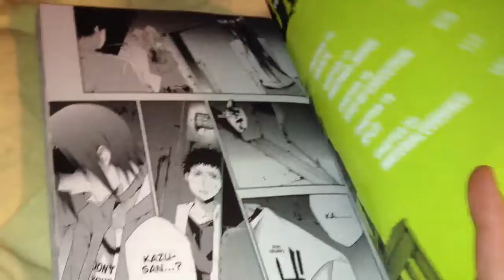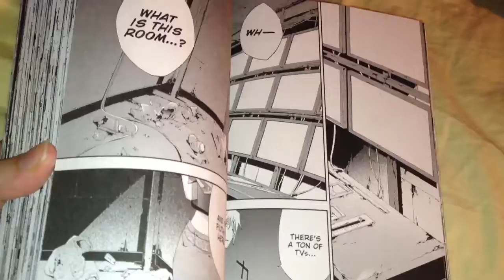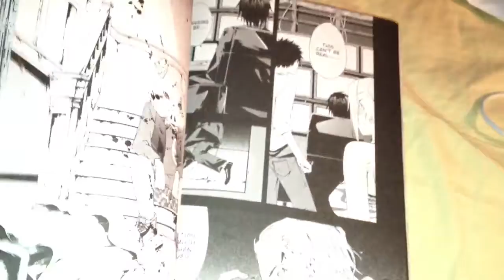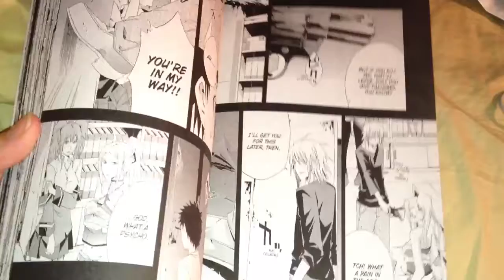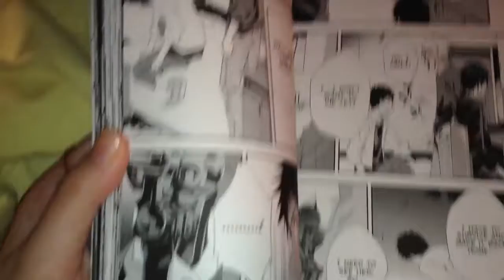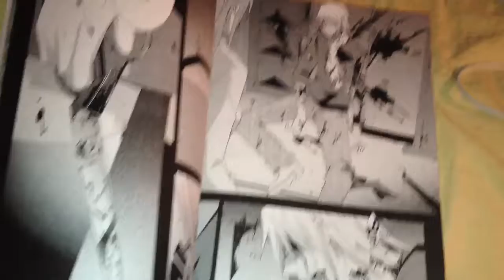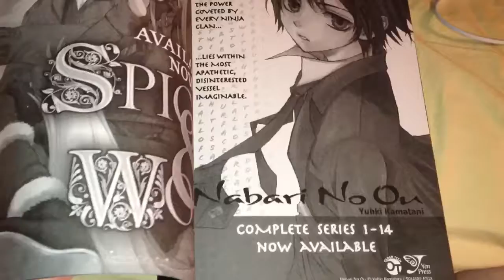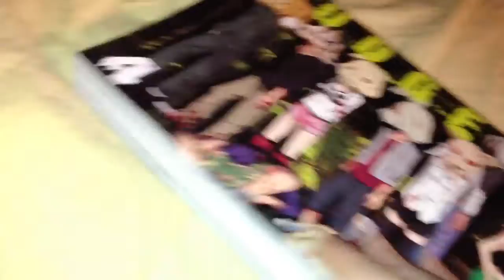Manga Update #246 July 23rd,2014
Judge Vol.4-$11.69

Total-$12.39

Recorded Aug.9th,2014